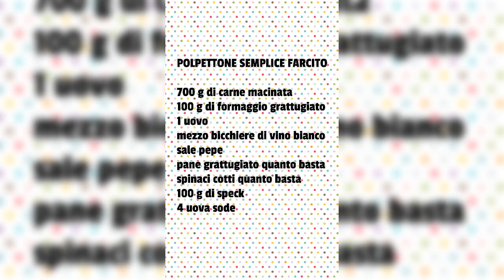POLPETTONE SEMPLICE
un semplice polpettone farcito per una cena un po' diversa